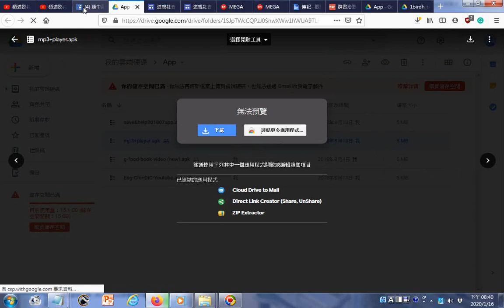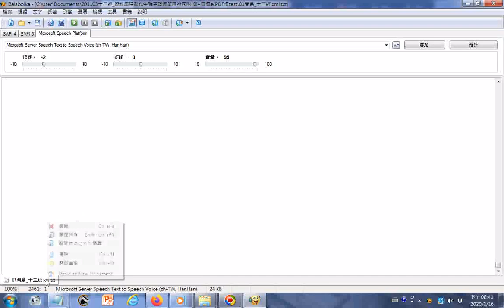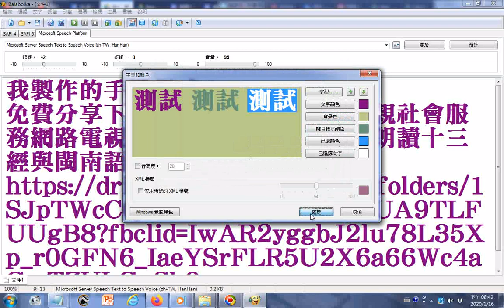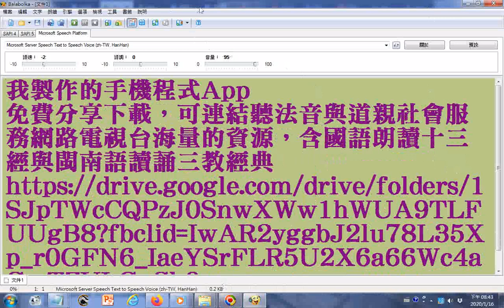我製作的手機程式App 免費分享下載，可連結聽法音與道親社會服務網路電視台海量的資源，含國語朗讀十三經與閩南語讀誦三教經典